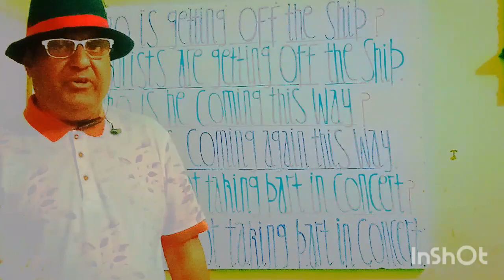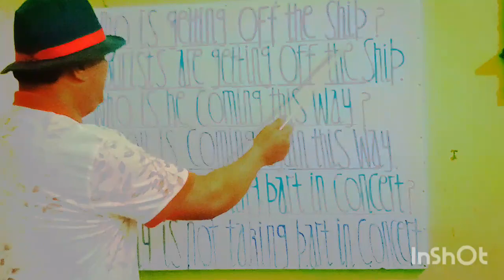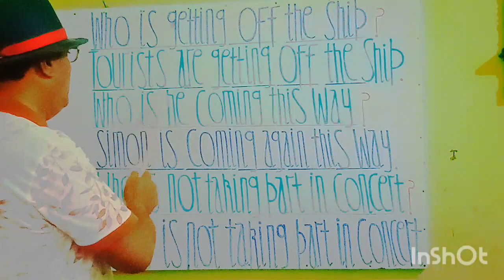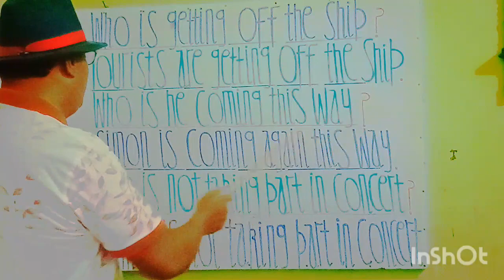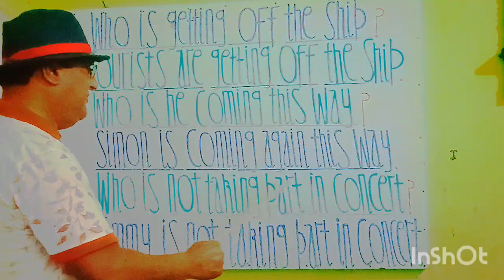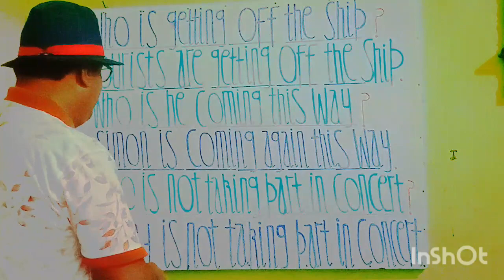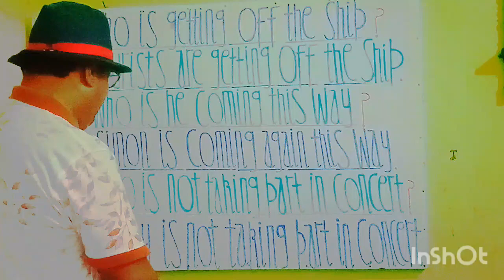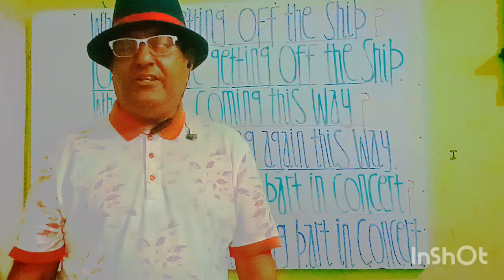Use of Who in speaking broadly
Exclusive use of Who in speaking